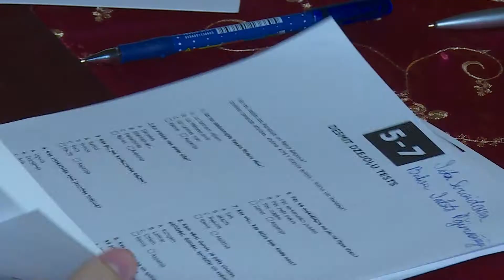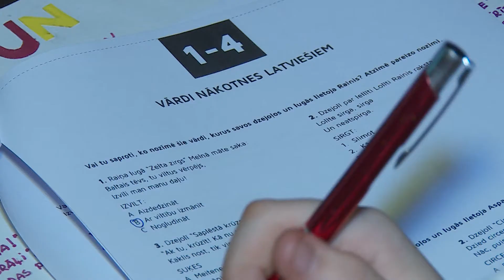Latgalē aizrit „Plašā Apvāršņa konkurss”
Jau 2007. gadā pirmo reizi Balvos notika konkurss par Latvijas literātiem un valodniekiem. Arī šis gads nav izņēmums, jo tas aizrit Raiņa un Aspazijas jubilejas zīmē.